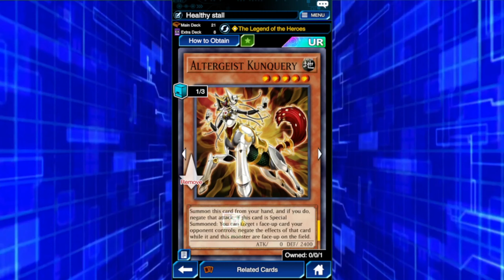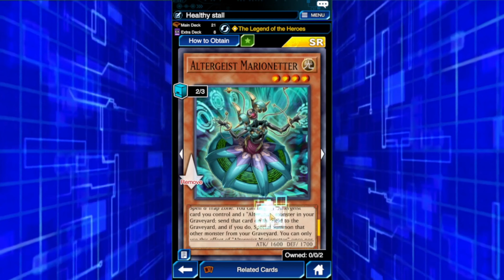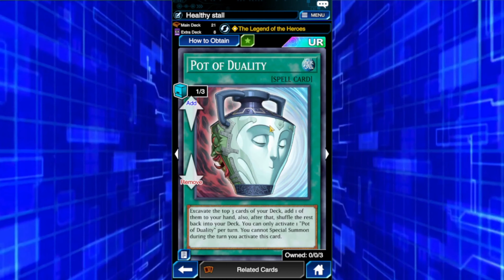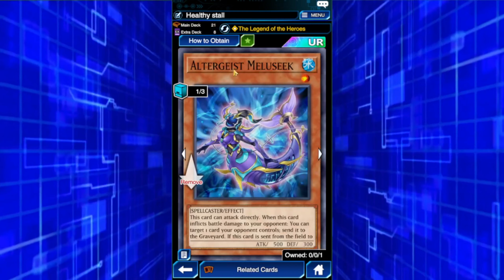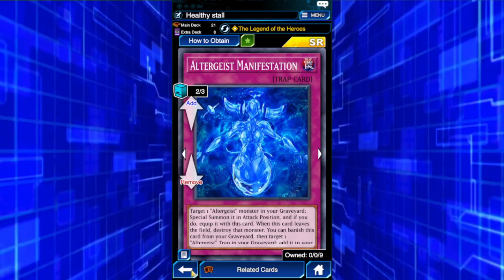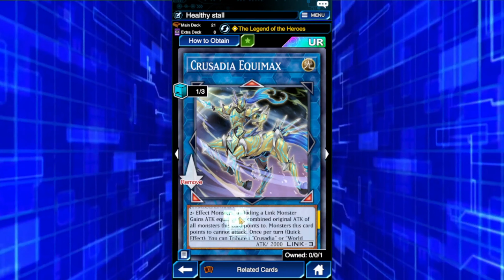O novo deck big brain toca e foge, Altergeist! Yu-Gi-Oh! Duel Links